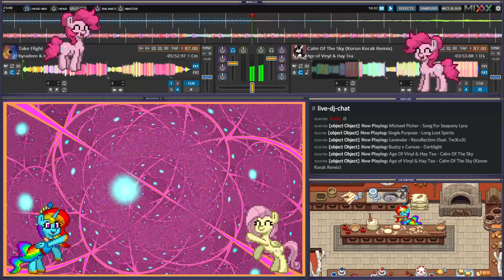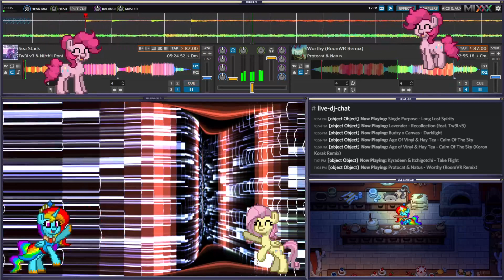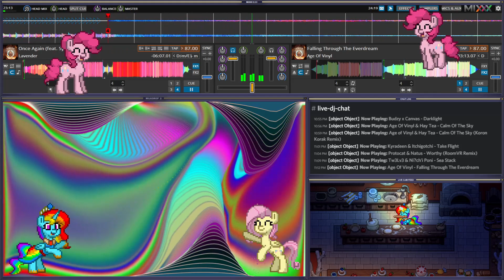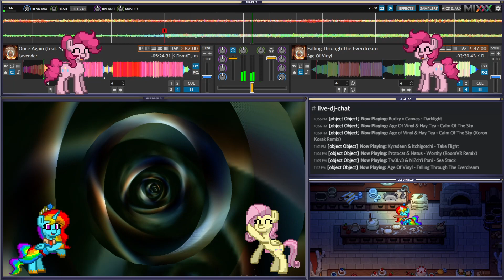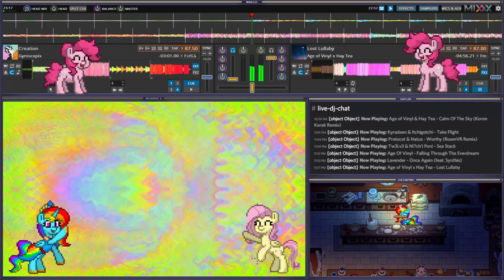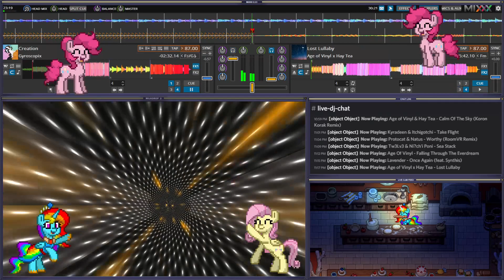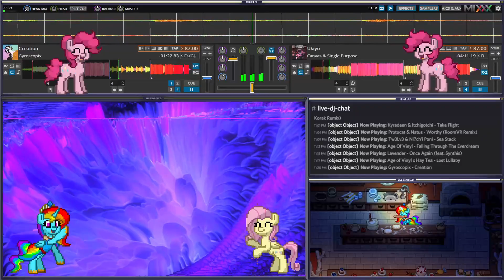DJ Dashy @ BABSLab 2021